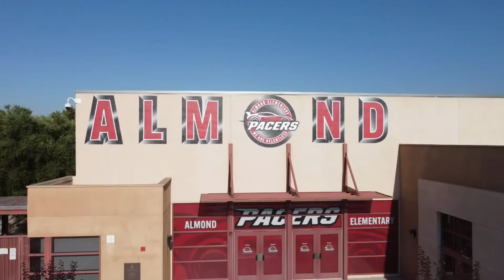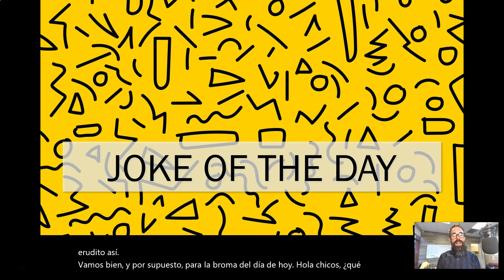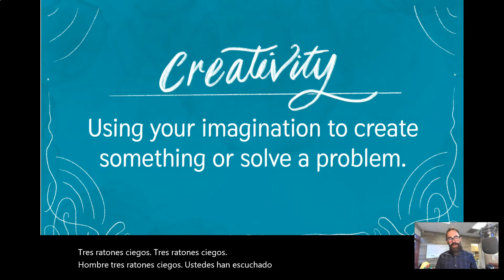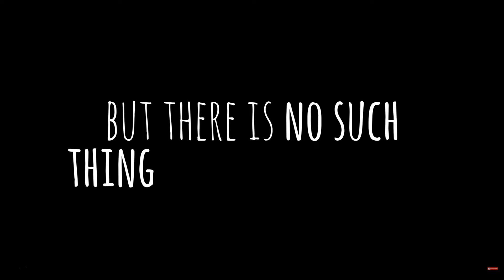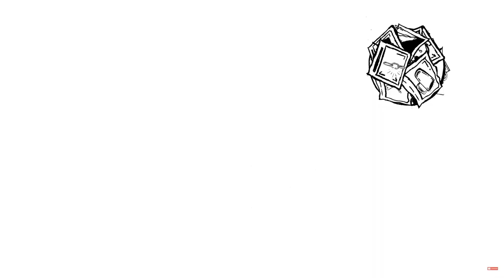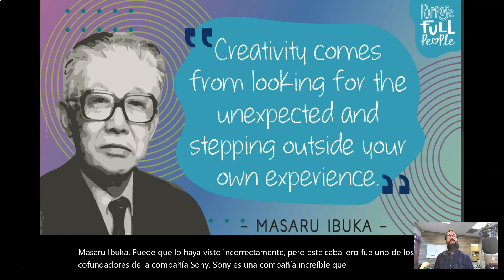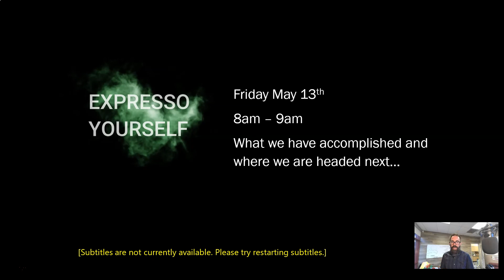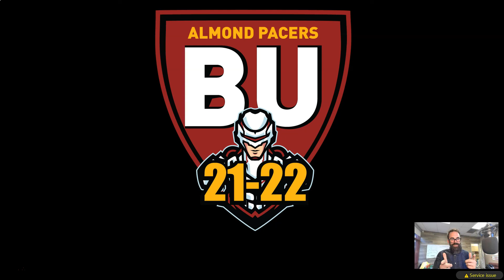Thursday May 12th, 2022 Morning Announcements